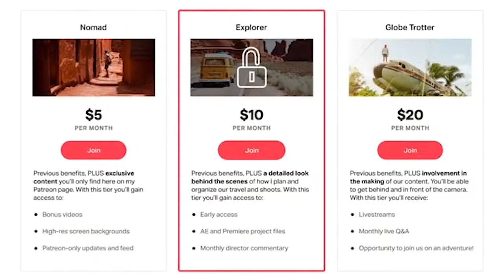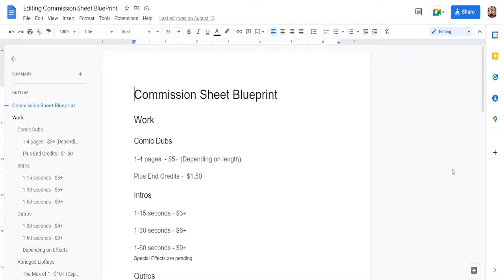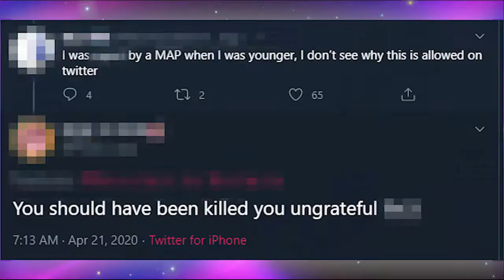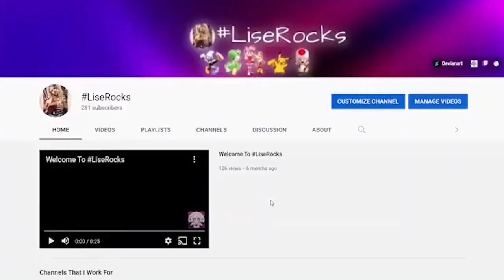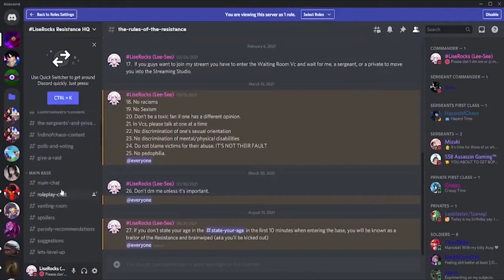September 2022 Update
This is an Update about what’s coming up when comes to my content, editing work and YouTube Channel.

The Ending of the Poll ends on October 15th, 2022 (10/15/2022) at 7:00 pm PST
To find the poll
-Click on Discord Server Invite
- State your age in the state your age chat and read the rules
- As soon as you get your age role, go to the polls and voting chat in the LISEROCKS MEDIA
  CATEGORY
- Scroll to the bottom until you find the recent poll

CHAPTERS
0:00 - Opening
0:27 - Introduction
0:53 - Patreon
1:22 - Commission Sheet
1:53 - Social Media
2:53 - Discord Poll
3:30 - New YT Sub Goal
4:10 - Conclusion
4:23 - Outro